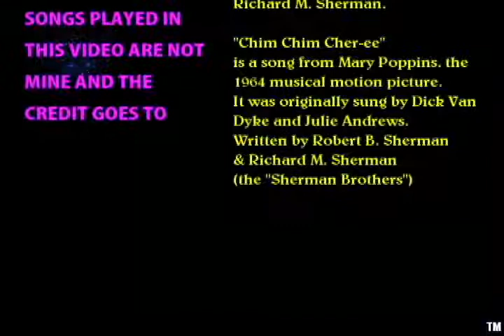The Newbies Turn "2" Weeks Old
"The Lonely Goatherd"
Song from The Sound of Music
Published 1959
Writer Oscar Hammerstein II

"A Spoonful Of Sugar" is a song from Walt Disney's 1964 film and the musical versions of Mary Poppins, composed by Robert B. Sherman and Richard M. Sherman.

"Chim Chim Cher-ee" is a song from Mary Poppins, the 1964 musical motion picture.[1] It was originally sung by Dick Van Dyke and Julie Andrews.
Written by Robert B. Sherman & Richard M. Sherman (the "Sherman Brothers")